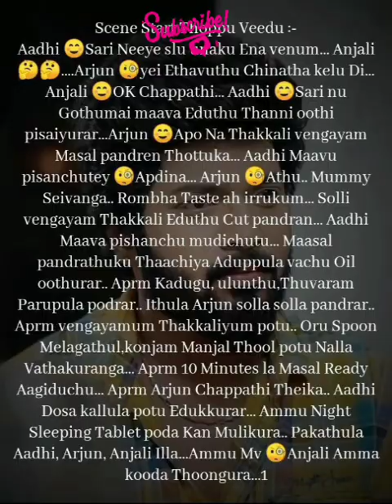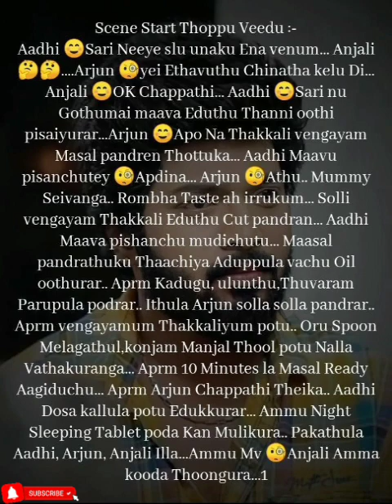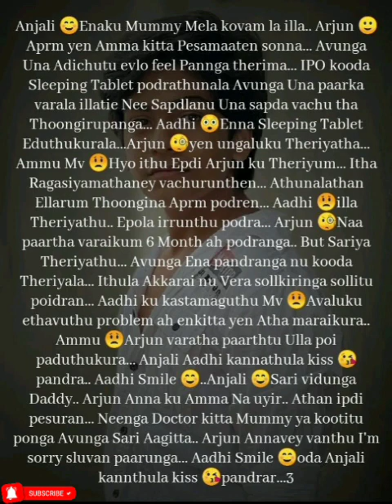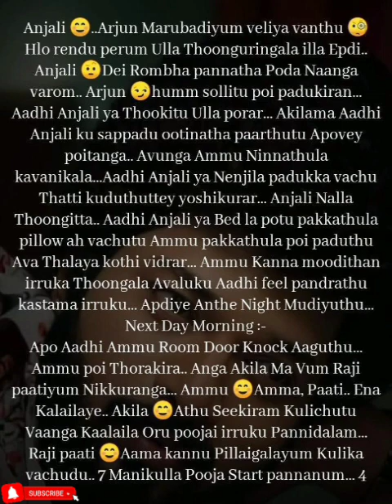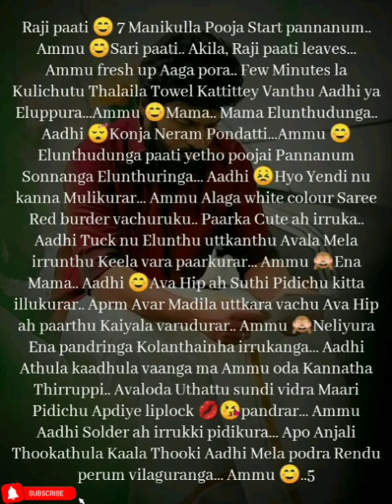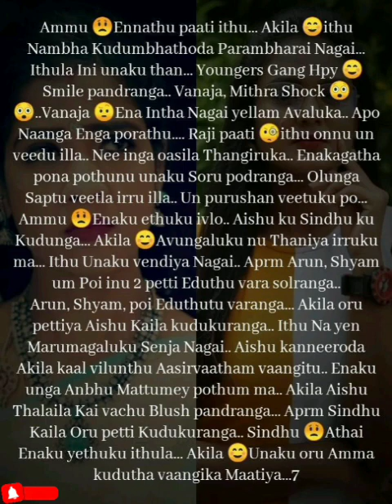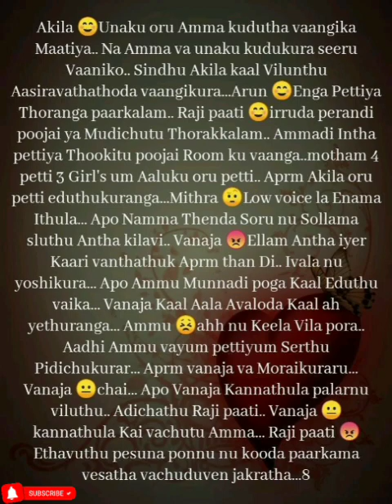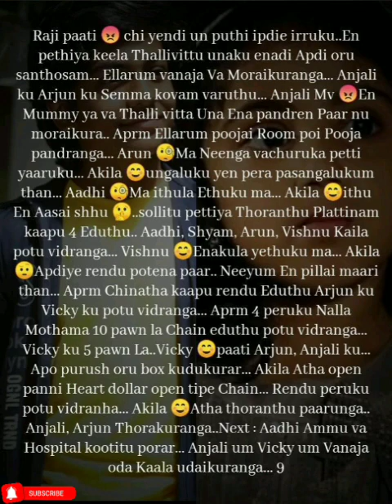En Kadhal Devathai || Episode 120 || AP Tale Time